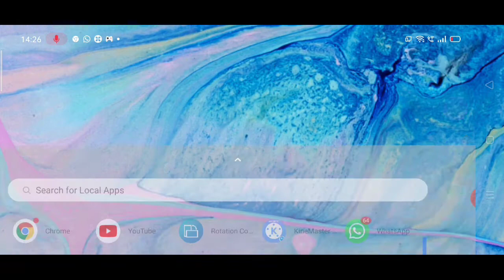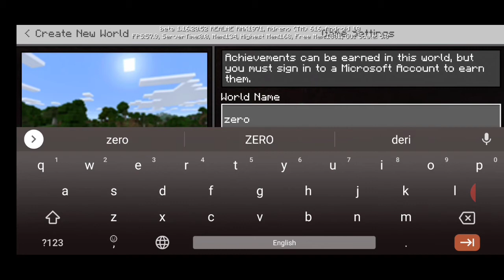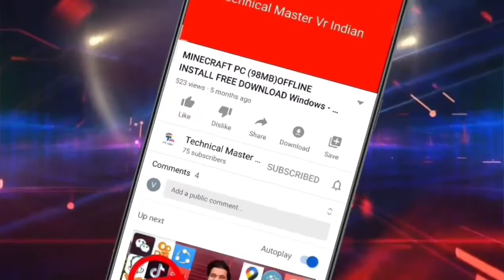How to download Minecraft Beta | What's New